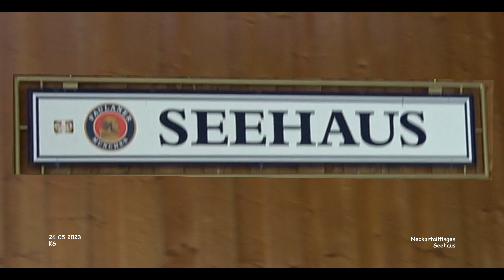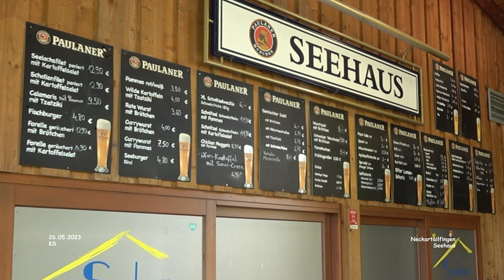Seehaus - Neckartailfingen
Impressionen Neckartailfingen - Landkreis Esslingen